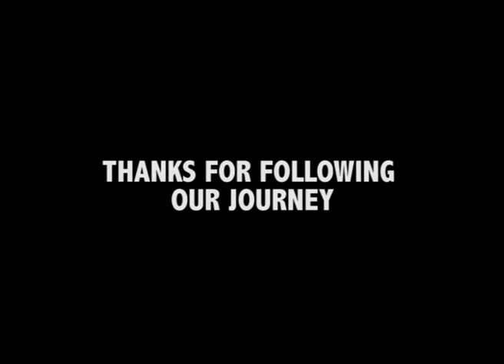Day 5: The Ethical Hangover